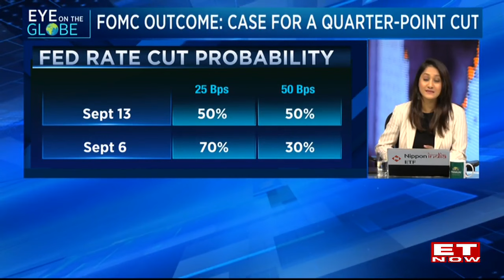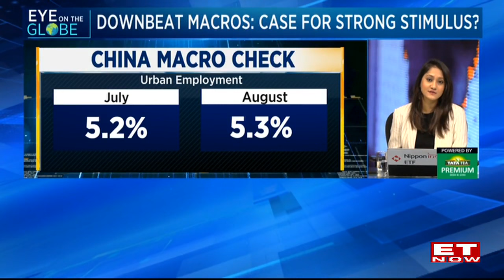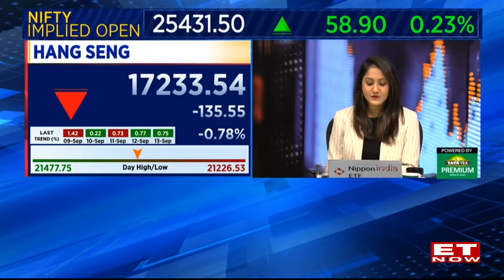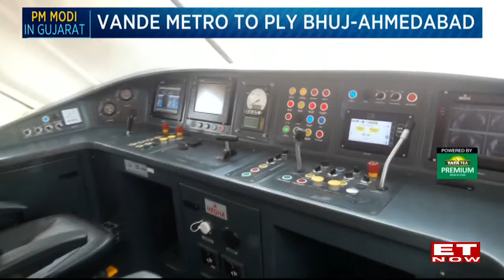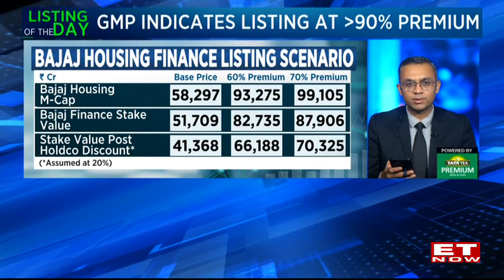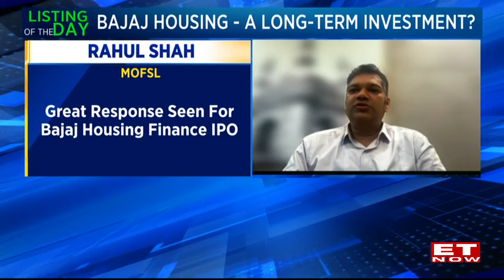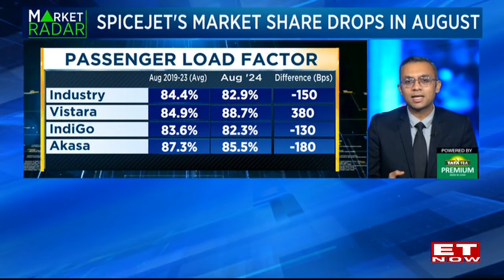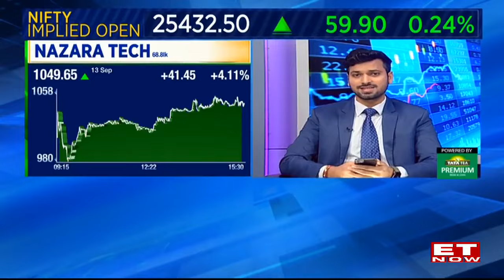Will Sensex, Nifty Continue Upward Momentum? | Key Market Strategies & Stock Tips | Market Cafe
Can the Sensex and Nifty maintain their upward momentum? Get insights on key market strategies and stock tips at Market Cafe. All eyes are on the outcome of the FOMC meeting, as Wall Street eagerly awaits news on potential rate cuts. In other news, there has been another assassination attempt on Trump, while PM Modi inaugurates India's first Vande Metro Train from Bhuj to Ahmedabad in Gujarat. ET Now highlights the positive sessions in the U.S. markets and the question of whether the FOMC meeting will result in a 25 or 50 basis point rate cut. Today, Bajaj Housing Finance IPO is set to be listed, with GMP indicating a premium of over 90% for the listing. Will HDFC's valuation be re-evaluated following the successful IPO listing of Bajaj?